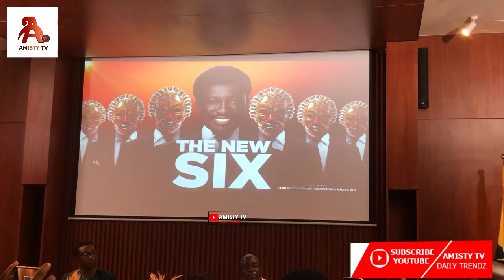Sh0ck! EC Boss Jean Mensah,Gov & Npp is Try To Denied Cheddar for Contesting for the 2024 Election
Sh0ck! EC Boss Jean Mensah,Gov & Npp is Try To Denied Cheddar for Contesting for the 2024  presidential Election